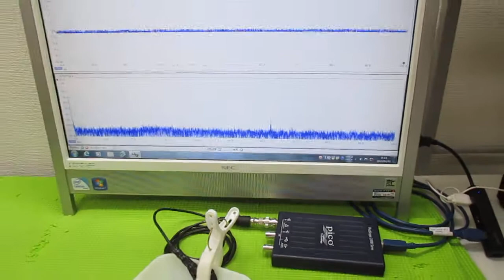超音波プローブの製造技術 ultrasonic-labo